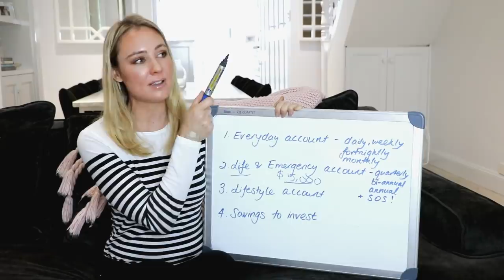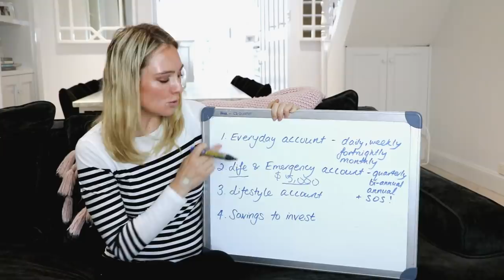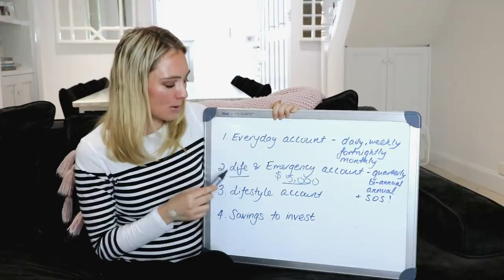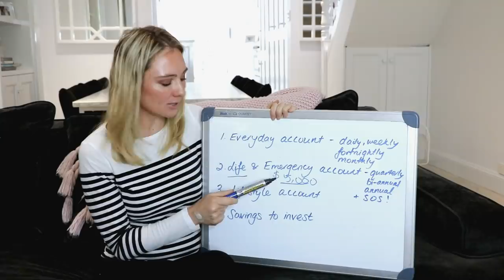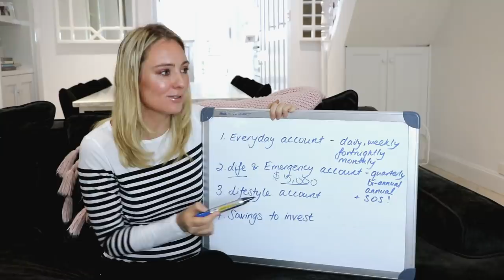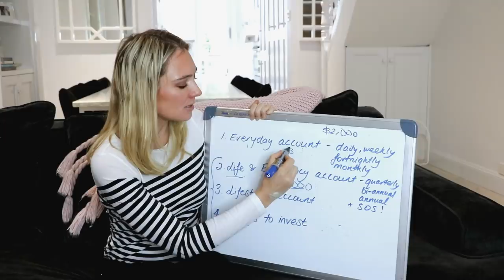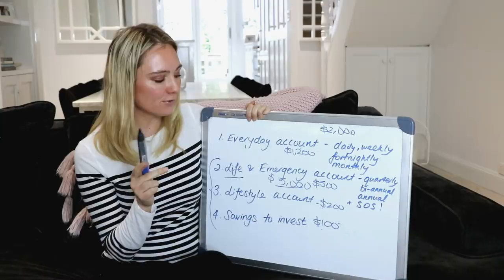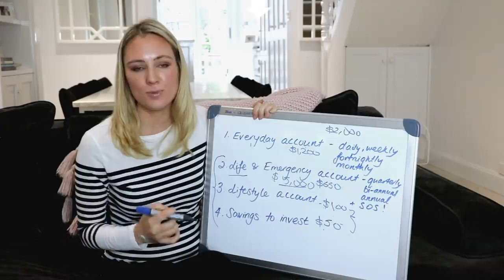How to MANAGE Your Cash Flow & Budget for EASY FINANCIAL SUCCESS || Money Monday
Want to start saving but don't know where to start? In this video, I share the method I use for organising my savings accounts (yes, multiple accounts) and budgeting my money so that I can achieve my financial and lifestyle goals. Watch to see me break down the whats, hows, and whys of saving. I promise it's more simple than you think! You will enjoy this tutorial !

How to find more about me:
M Y   N E W   B O O K :  T H E  $ 1 0 0 0  P R O J E C T
As well as: Amazon, Dymocks, Angus & Roberts, Big W, The Book Depository, and all airport bookshops

Jewellery - Cartier Love Bracelet
I often share interesting articles and videos on the SugarMamma Facebook page, which you can follow